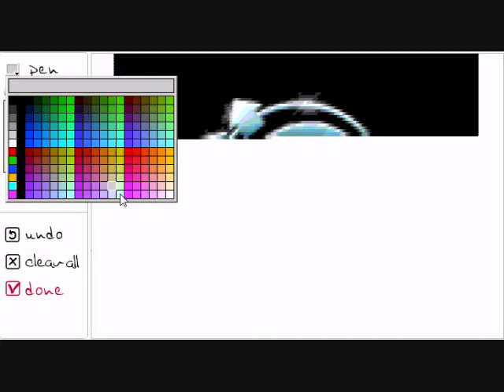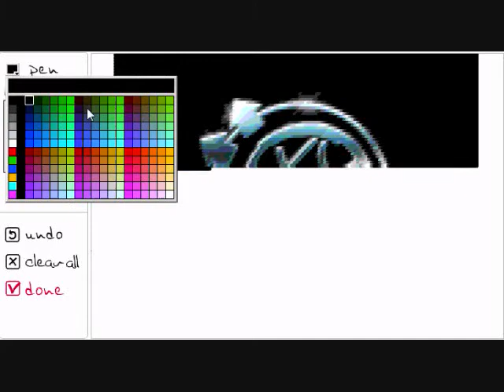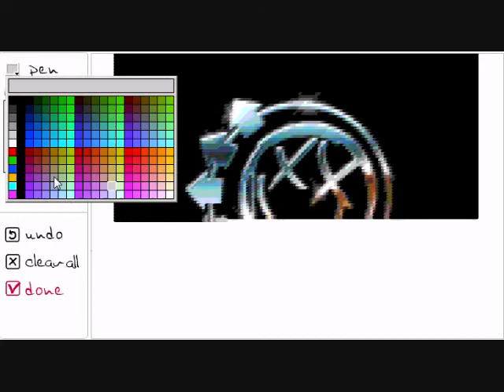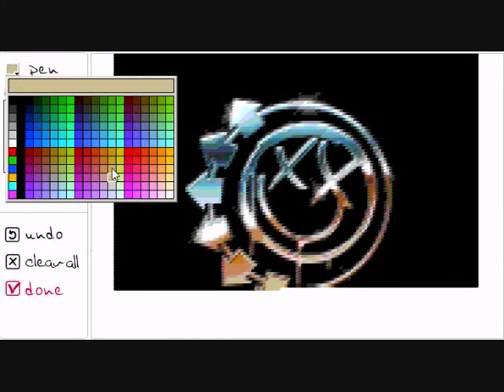Me (speed) painting the new blink-182 chrome logo.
This is me speed painting new blink-182 chrome logo. It originally took me 2 hours. xD